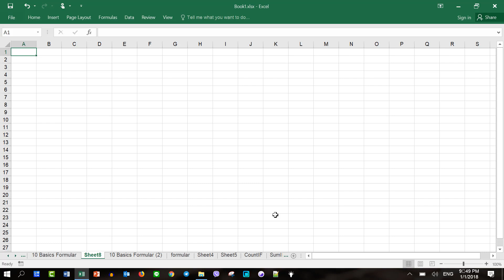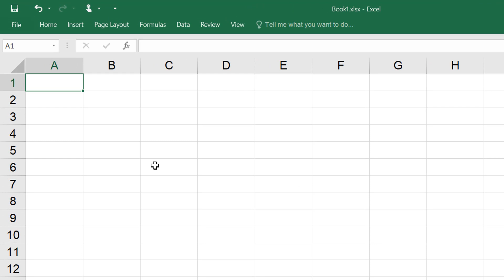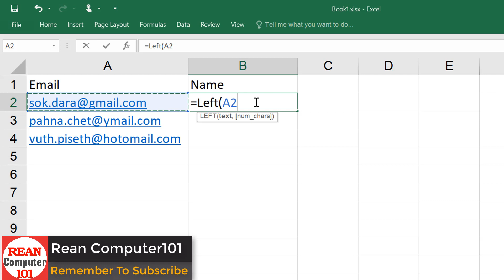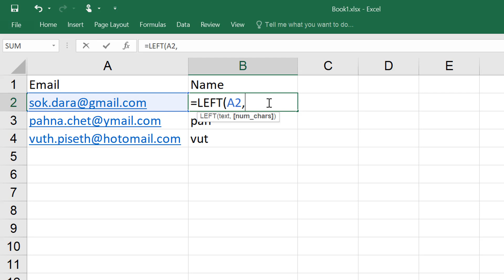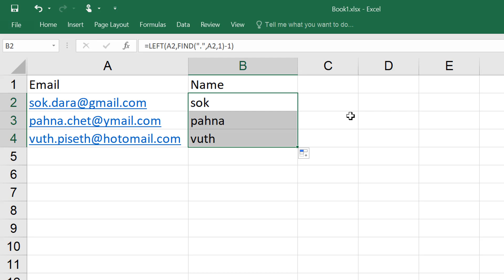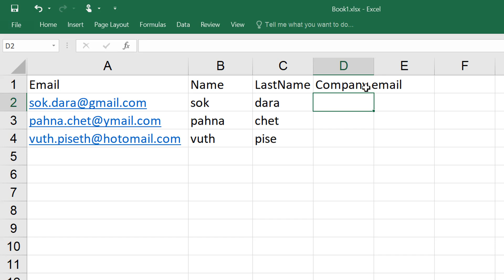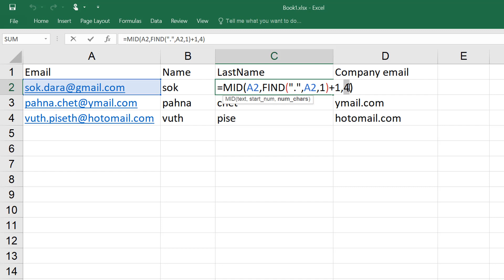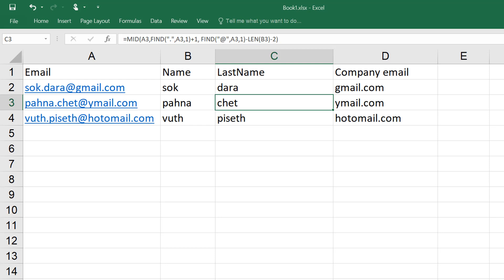30 របៀបបំបែកឈ្មោះចេញពីអ៊ីម៉ែលជាមួយរូបមន្តក្នុង Excel